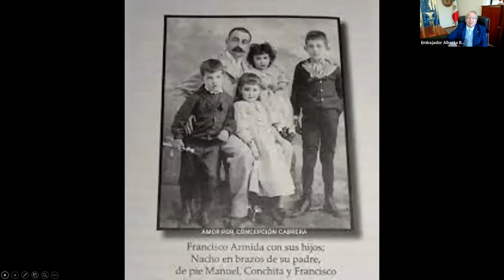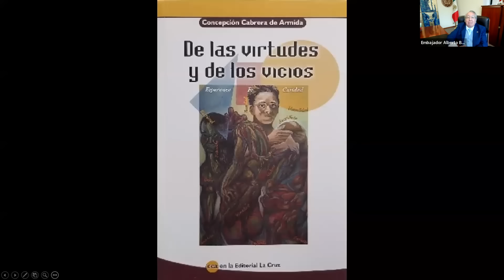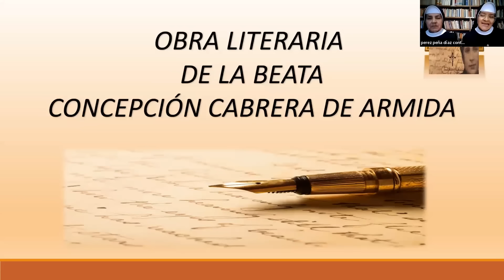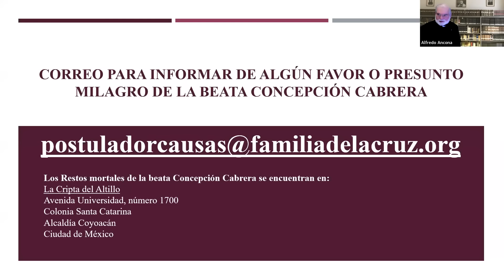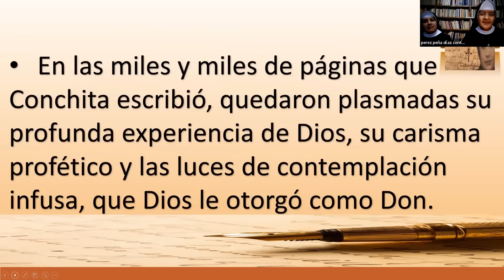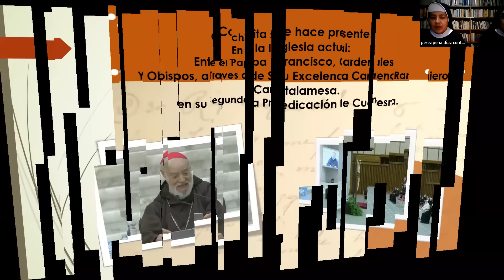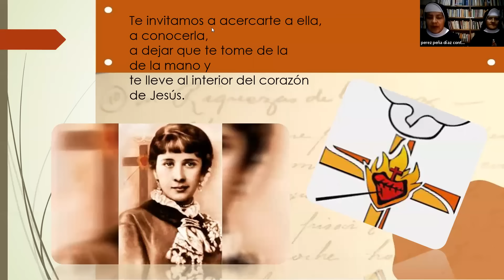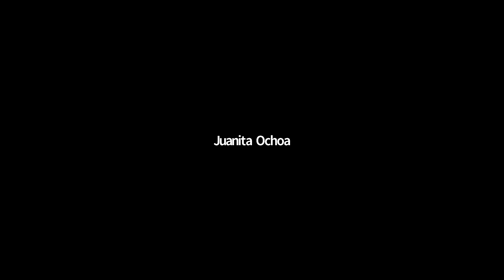Concepción Cabrera de Armida: beata, mística y apóstil del siglo XX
La Embajada de México ante la Santa Sede, las hermanas Religiosas de la Cruz del Sagrado Corazón de Jesús y los Misioneros del Espíritu Santo estudian la vida y la obra de la laica mexicana que supo combinar la vidas familiar y espiritual y convertirse en una de las escritoras más prolíficas de la Iglesia.